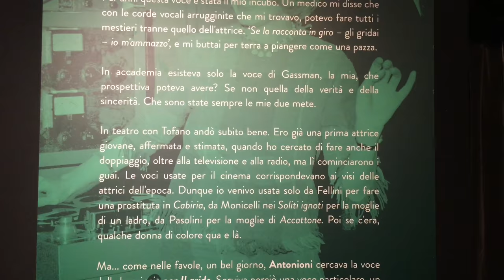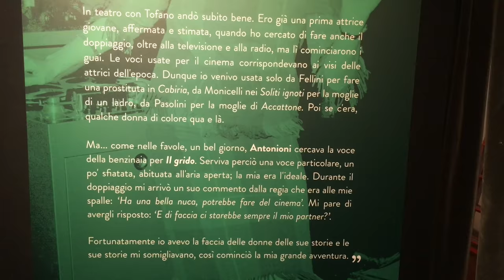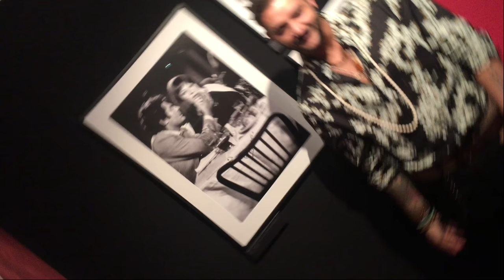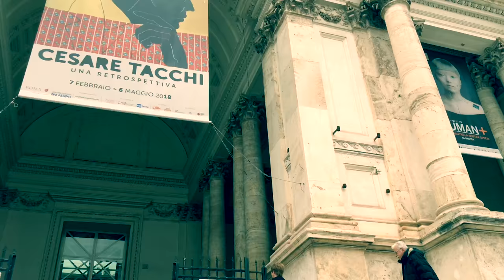MONICA VITTI: VLOG della mostra a Roma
"La Dolce Vitti" al "Teatro dei Dioscuri" a Roma, ingresso gratuito.

IL MIO GRUPPO FB: ASa NIsi MAsa